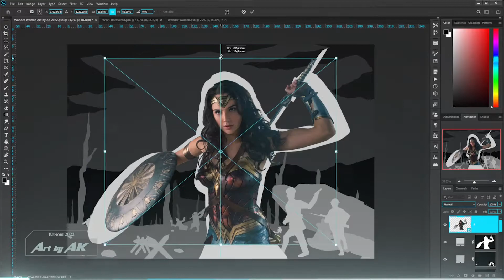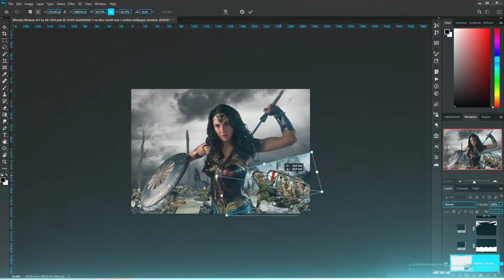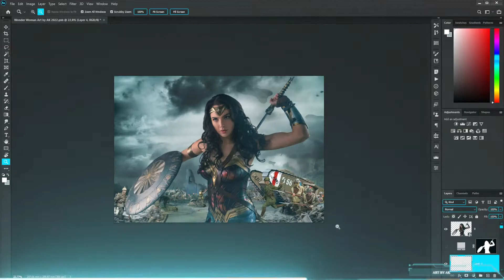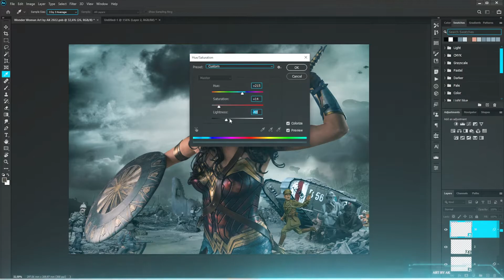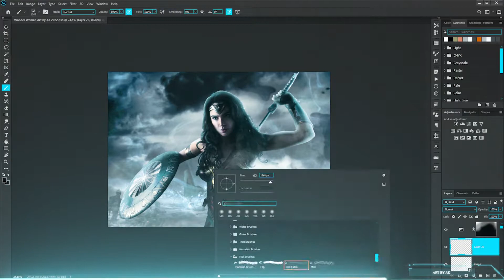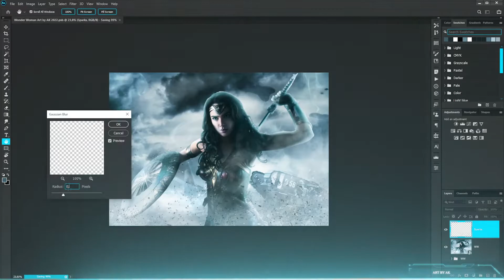Wonder Woman 2022 | Art by AK (Speed Art)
In this video I will be sharing a time-lapse of my wonderwoman artwork! Using photoshop , my aim was to create something special. Special thanks to dccomics for this awesome character.

wonderwoman is an American comic book superheroine created by the American psychologist and writer William Moulton Marston (pen name: Charles Moulton), and artist Harry G. Peter. Marston's wife, Elizabeth, and their life partner, Olive Byrne, are credited as being his inspiration for the character's appearance.

Wonder Woman is published by dccomics. The character is a founding member of the justiceleague . The character first appeared in All Star Comics #8 published October 21, 1941 with her first feature in Sensation Comics #1 in January 1942. The Wonder Woman title has been published by DC Comics almost continuously ever since. In her homeland, the island nation of Themyscira, her official title is Princess Diana of Themyscira. When blending into the society outside of her homeland, she sometimes adopts her civilian identity Diana Prince.

_________________________________________________________________________ Art by AK _________________________________________________________________________ This speedart piece took well over 10 Hours to complete and is primarily a mix of photo-manipulation techniques, as well as some digital painting skills where needed.